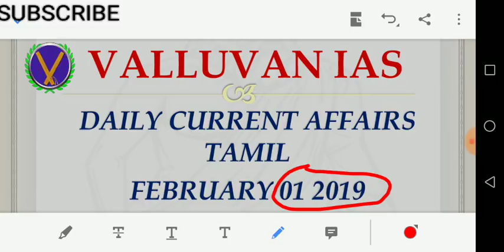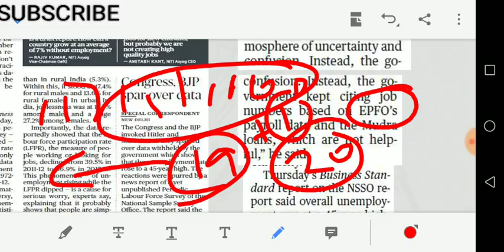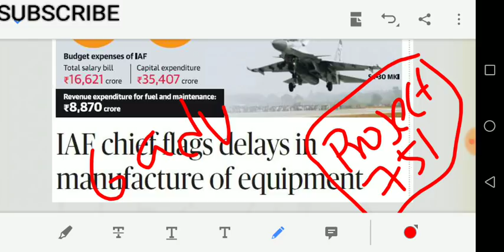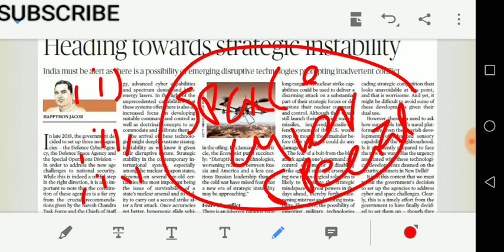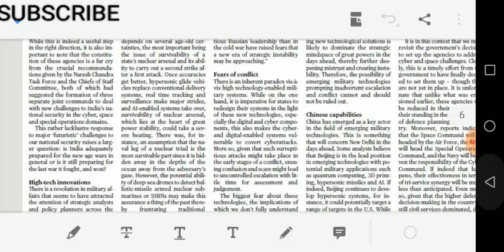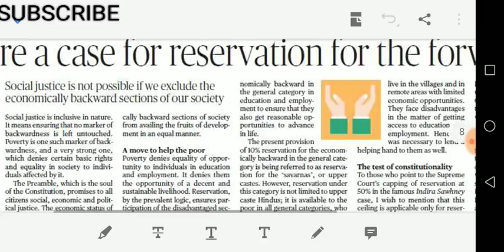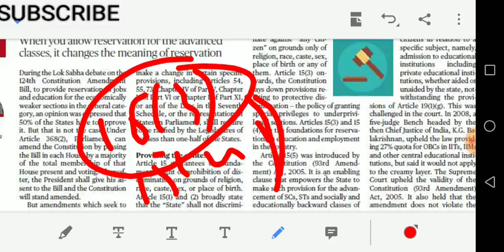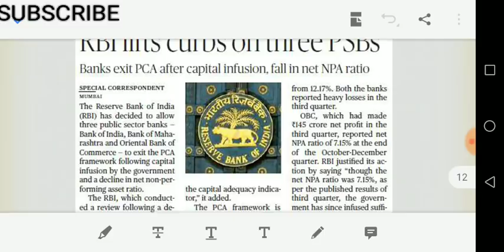01/02/2019 - HINDU full news analysis including EDITORIAL in TAMIL for UPSC and GROUP 1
Article discussed
Unemployment data
Project 751
Strategic instability
Reservation issue